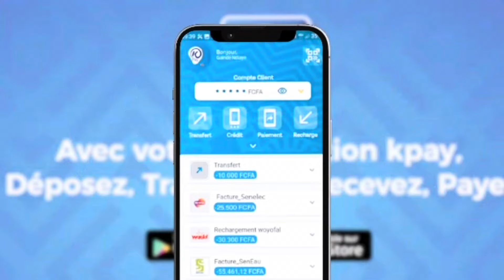Mbacké Faye se défoule sur Reum à 24h du combat : "Sur tous les plans, je suis plus fort que..."